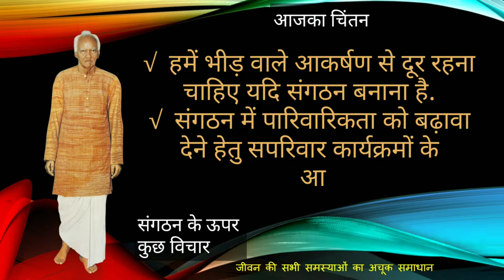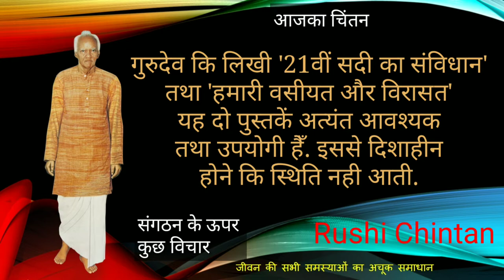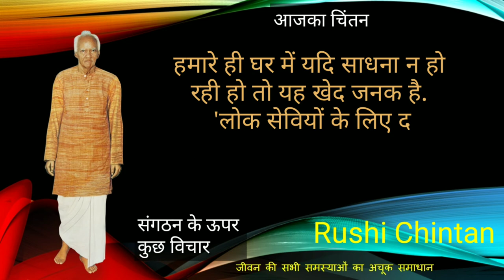संगठन के ऊपर कुछ विचार